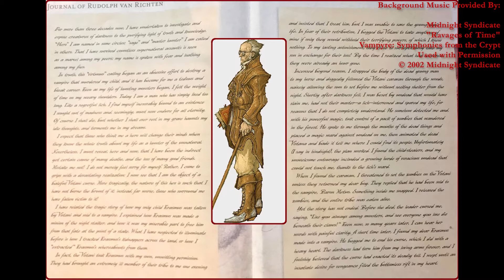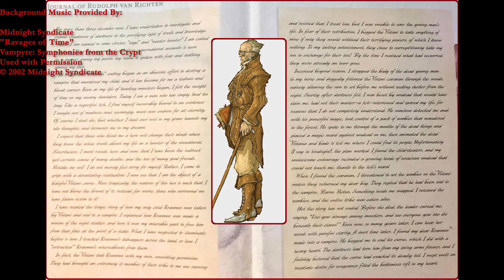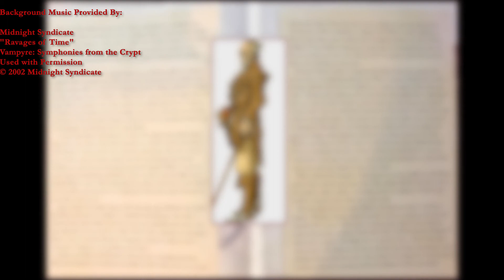Voice Acting - Curse of Strahd 5e - The Journal Rudolf of Van Richten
Actors notes:
I have since played many hours of other games as this character and want to mention that not only has my voice for him evolved a LOT over time since this recording, (Originally, I attempted to emulate Chris Perkin's voice he established for Rudolph Van Richten in the DCA playthrough of Curse of Strahd) I also vehemently disagree with the racist and morally bankrupt direction they took the character in the 5th edition, and hope to see that changed and corrected with the advent of his new guide coming in May.
Note: We didn't really see that. Guide to Ravenloft had almost no carryover information from Guide to the Vistani.

Images and Script Copyright Dungeons & Dragons (WotC)

Vampyre: Symphonies from the Crypt
Provided by and Used with Permission from: